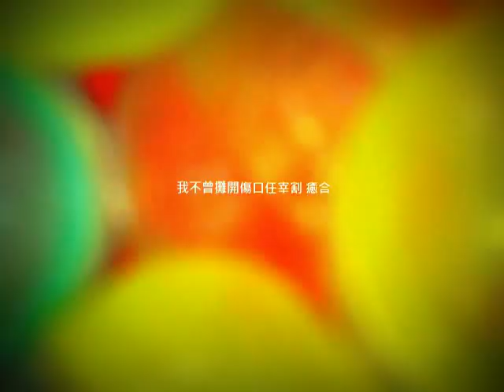陳奕迅-孤獨患者 MV (自製)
欲參予 2012/03/30截止，
音悅Tai聯合環球音樂Eason《孤獨患者》 MV 大徵集活動！
陳奕迅MV征集-《孤獨患者》

牛人公仔製作: 梁兮兮
MV製作: 梁少少

( 2012/03/30 耗時半日完成，
  可惜當日晚間要上傳卻動彈不得，
不知是跨海太難，還是人潮太多. )

2012/03/30零晨開始稍作構想，一覺起來辦點事，午後隨即開始拍攝(Canon相機 Powershot SX210 IS)，下午剪輯後製，又遇到軟體(威力導演)不夠強大，且時間不足無法加強影像效果，力不從心，很抱歉真的太趕，略嫌草率，劇情不夠，邏輯不明確，結構不夠完整，鏡頭重複性過高，加上一開始想要與眾不同，選擇不要黑白，以彩色為主，但又沒有強調出情節人物多與少之間的對比，使得MV有點離題&難懂，最終只能講求節奏.視覺&些微創意...，總之不是個完整度夠的作品，I'm sorry。